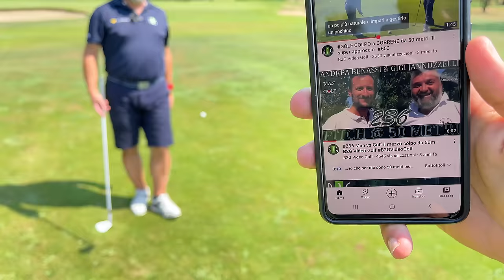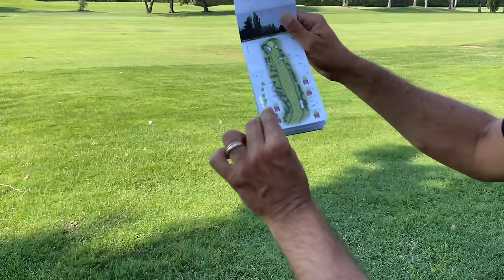18 BUCHE MEGASFIDA DI ALLENAMENTO - Video 772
MEGASFIDA 18 BUCHE ALLENANTI - Video 772

Gigi e Benny si affrontano in una MEGASFIDA di 18 buche in cui proveranno diverse strategie e tecniche battendosi in un confronto epico...pronto per 3 ore di puro golf? Spesso allenarsi è poco divertente e stimolante. Poi conosciamo bene la repulsione che ha Gigi nell'andare in campo pratica. Ecco che da questi presupposti nasce "La Mega Sfida Allenante". Un giro di 18 buche diviso in 6 mini sfide da 3 buche l'una. In ognuna di queste mini sfide Benny e Gigi sceglieranno un tema d'allenamento che sarà il leitmotiv del gioco. Grazie a questo stratagemma allenarsi diventerà più divertente e sfidante, inoltre i ragionamenti sulle varie situazioni daranno modo a tutti di avere degli spunti di riflessione da applicare al proprio gioco.
In base a come si evolve il gioco vedrai colpi speciali e la strategia che dovrà colpo dopo colpo adeguarsi alle situazioni.

Ti è piaciuto il video e vuoi vederne altri?

Per prenotare una sessione di fitting visita o contattami

Ottica principale: Sony OSS 18 - 105 G

Ottica secondaria: Sony OSS 16 - 50

Camera Vlog: iPhone 12 Pro Max 512gb

Camera B-Roll: DJI Osmo Action Camera

Cavalletto principale: Manfrotto MVKBFRL-LIVE con Testa Fluida MVH400AH

Gimbal primario: DJI Ronin SC Pro Combo

Gimbal secondario: DJI Osmo Mobile 3 Combo Kit

Cavalletto per Gimbal: Manfrotto MTPIXIEVO-BK Treppiedi

Microfoni principali: DJI Mic

Microfoni ausiliari: Boya WM8 Pro-K2 UHF

Microfono ambientale: Rode Videomicro